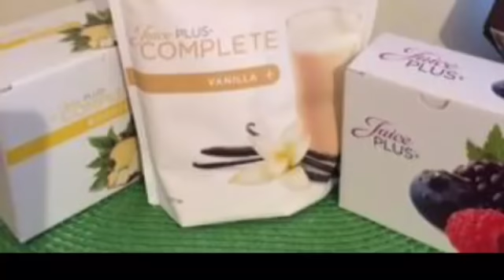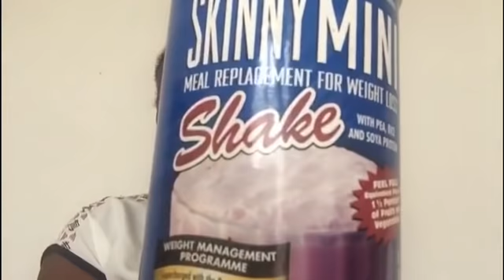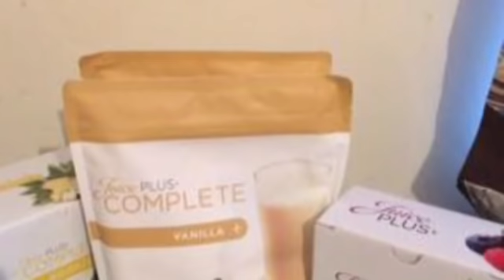WHAT I’M HAVING FOR BREAKFAST | DAY 7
Hi everybody
This video is just about me entertaining you guys . I’ll be sharing with you what I’ll be having for breakfast everyday of this week .
CLICK THIS LINK TO SEE THE THREE PRODUCTS I USED .